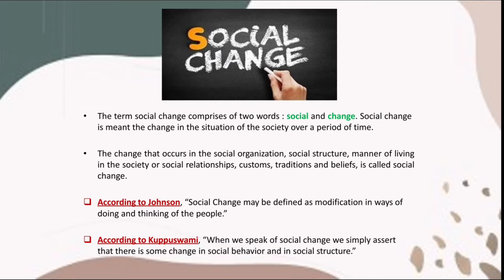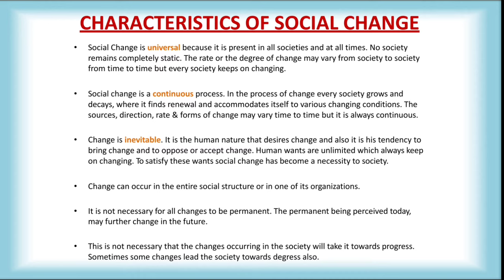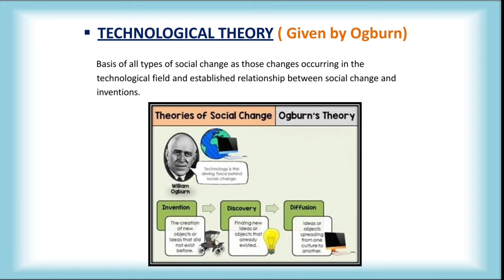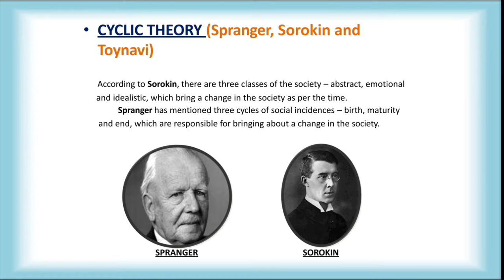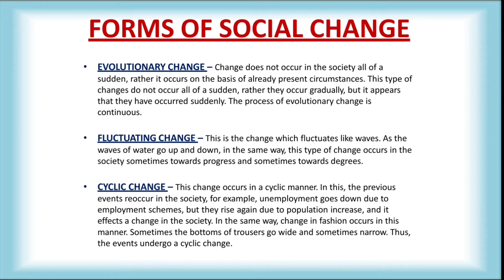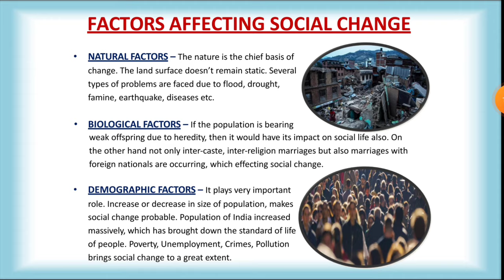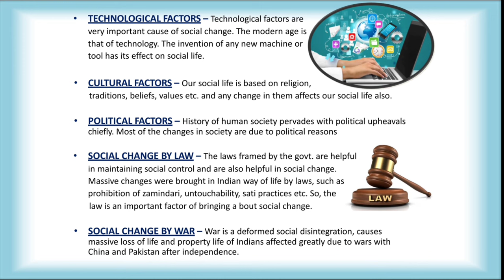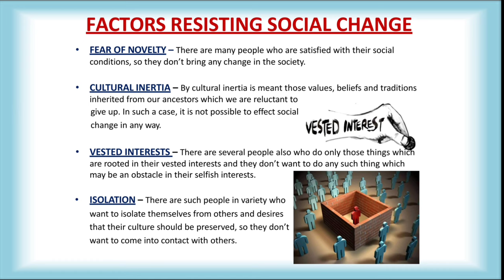social change | characteristics , theories , forms , factors affecting and resisting social change